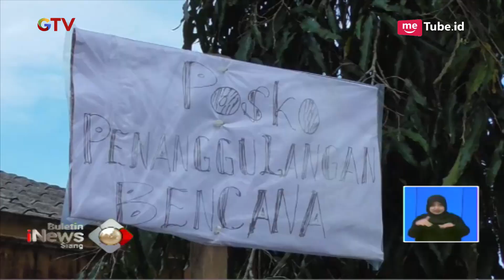BPBD Tetapkan Banjir Bandang di Kab. Dairi sebagai Tanggap Darurat Bencana - BIS 20/12